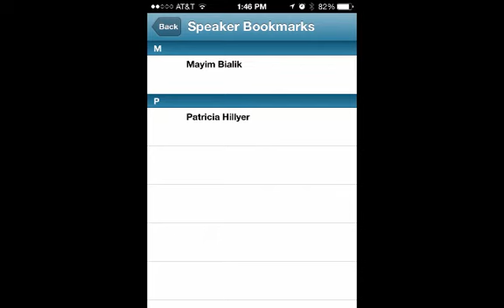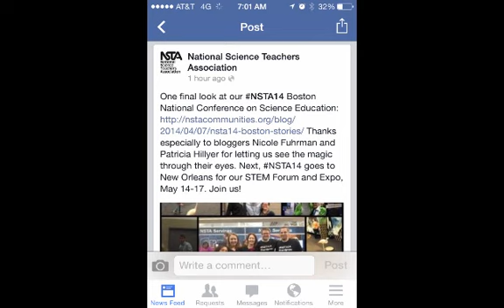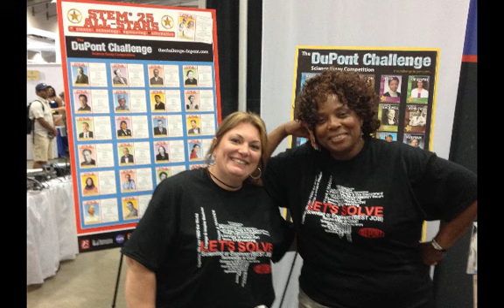Empowered and Inspired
Camtasia presentation for BOE May 12, 2014